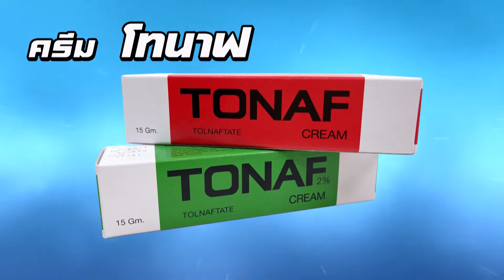คู่แฝดโอเอ โชว์ของดีอีสาน โปรเจคหมอลำรินไว 5 เพลงรวด